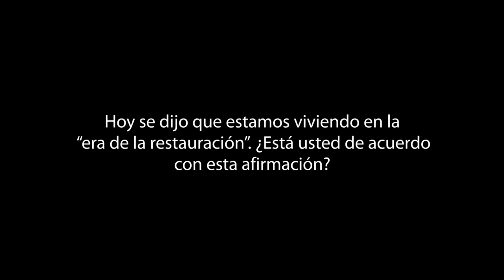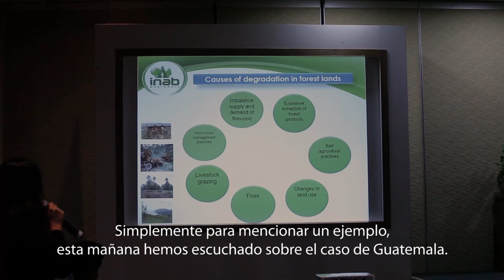CIFOR en la COP13 del CBD. Restauración de paisajes: Entrevista con Eva Muller del CPF y FAO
Eva Muller es presidente de la Asociación de Colaboración en Materia de Bosques (CPF) y Directora Forestal de la FAO. En esta entrevista le preguntamos cómo apoya CPF a los países que buscan restaurar sus tierras degradadas.